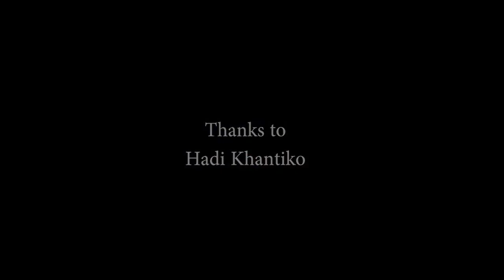JHF - Suwukan Jaran Kepang at D'festivart Lippo Plaza Jogja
JHF - Suwukan Jaran Kepang
Video by :
Yusuf Diningrat
Nurul Lativa
Thanks to :
Lippo Plaza Jogja
Hadi Khantiko